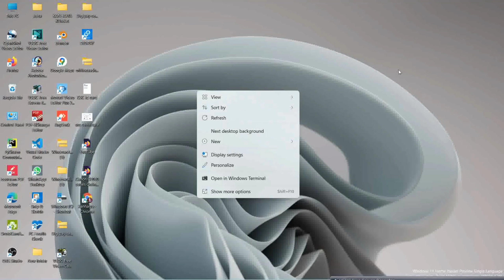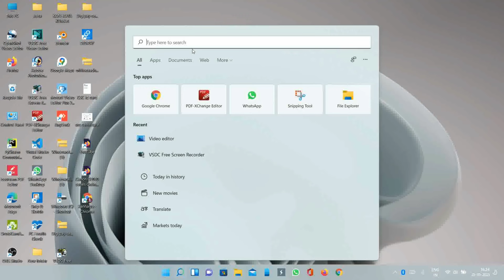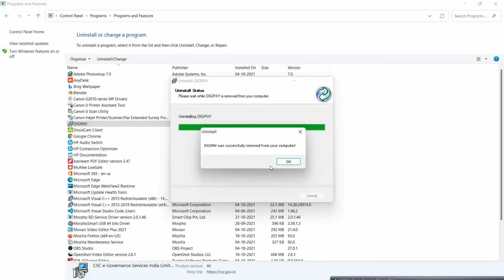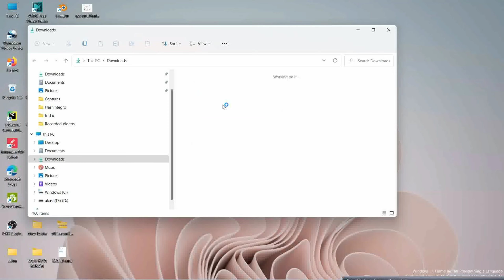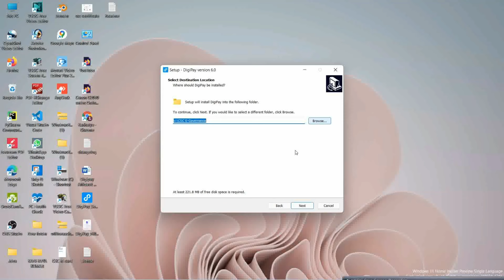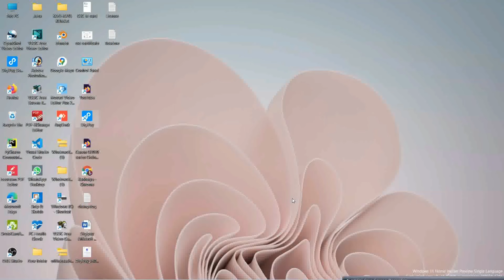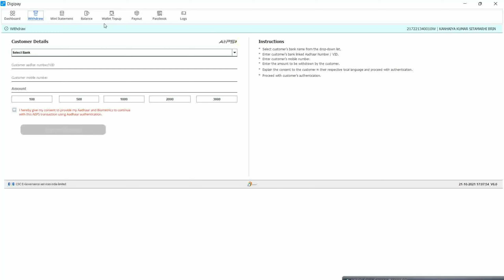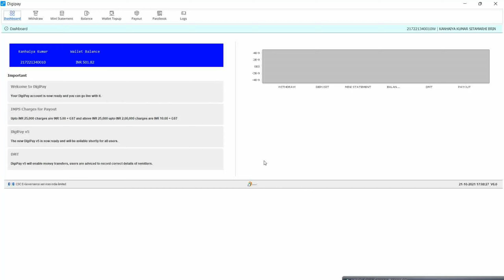Digipay Errors 503 solve kaise kare ! digipay error 2021 solve kare !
video dekhne ke viye dhanyabaad esi tarh hum apke liye csc banking aur seervice se related video late rajte hai. to channel ko subscribe kare. mujhe aapki sahata ki jarurat hai.

                                                                  thanks